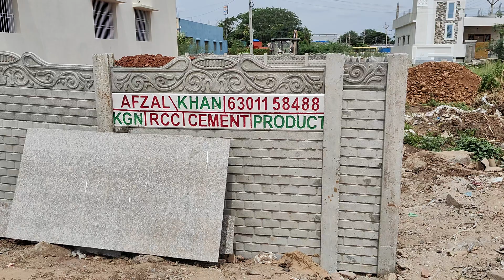K.G.N RCC CEMENT PRODUCT